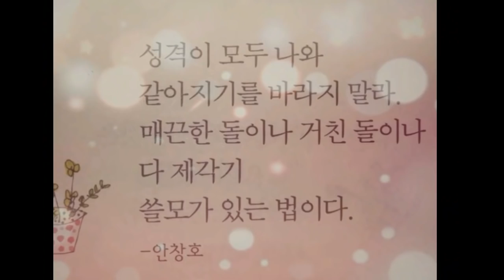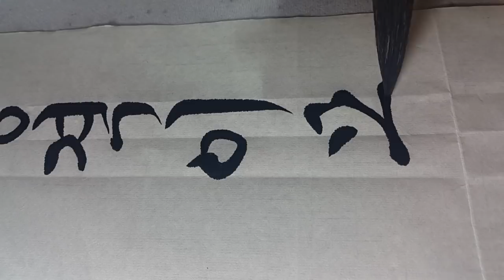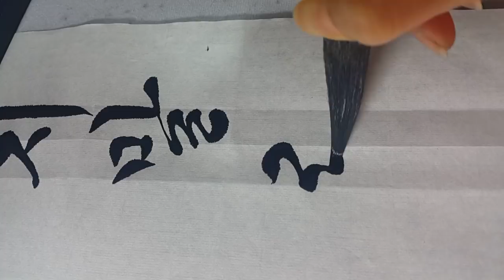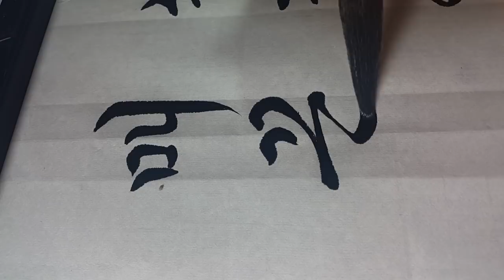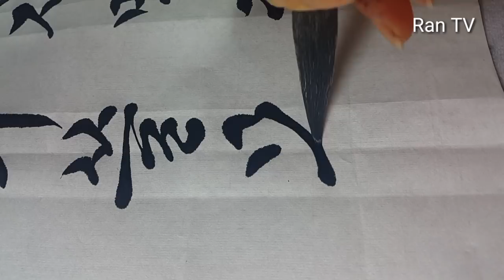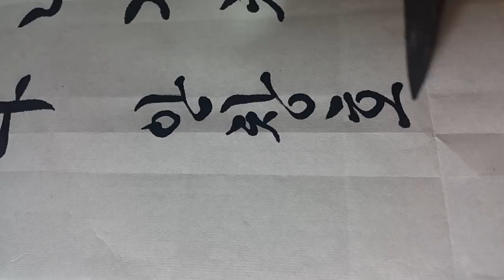서예 명언 도산 안창호 붓글씨 한글서예 書道 書法 calligraphy 초록 라디오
**전체 화면 보기 누르시면 정면으로
크게 볼 수 있어요**

'초록 라디오 채수아' 유튜브 채널
 '나를 성장 시키는 명언 모음'중에서
도산 안창호 선생님 글을 써 보았습니다.

성격이 모두 나와
같아지기를 바라지 말라.
매끈한 돌이나 거친 돌이나
다 제 가기
쓸모가 있는 법이다.

남의 성격이
내 성격과 같아지기를
바라는 것은 어리석은 생각이다.